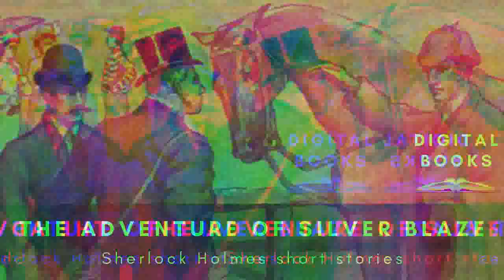The Adventure of Silver Blaze , Sherlock holmes stories | Digital books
A famous race horse disappears a week before an important race; the trainer is found dead on the desolate moor and the police are completely baffled. Naturally the owner and the police turn to Sherlock Holmes and Doctor Watson to help unravel the tangled threads of this mystery. Which he does in his usual imaginative and yet logical way. I think this is one of the best Sherlock stories by Doyle. We are given the clues and yet cannot see them until Sherlock slowly puts them together. Very enjoyable. - Summary by phil chenevert